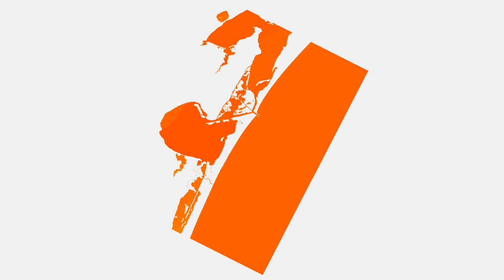A LOW RESOLUTION CMS MODEL GRID USED FOR WATER LEVELS IN AND AROUND CORPUS CHRISTI BAY, TEXAS